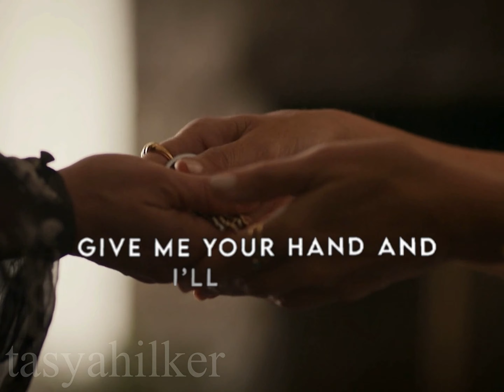Lottie Matthews | Help People